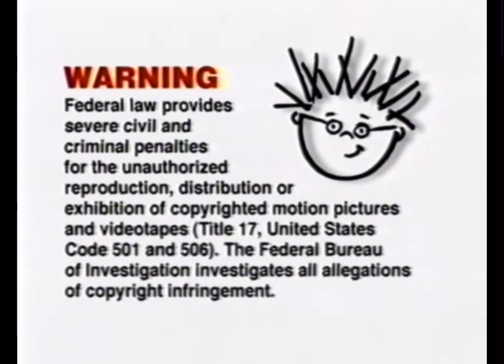Opening To Baby Bach Late 2000-2001 VHS